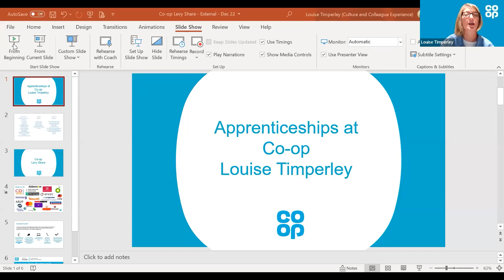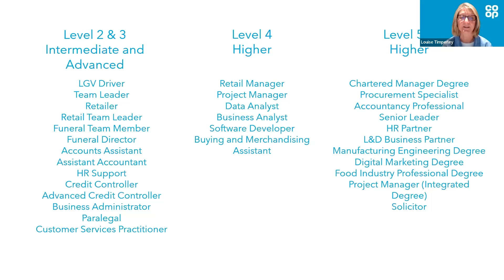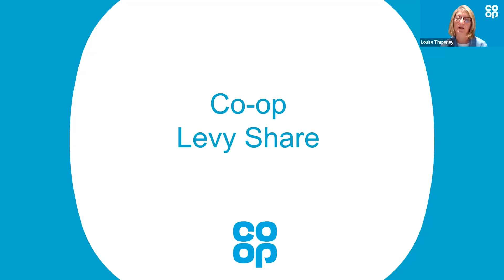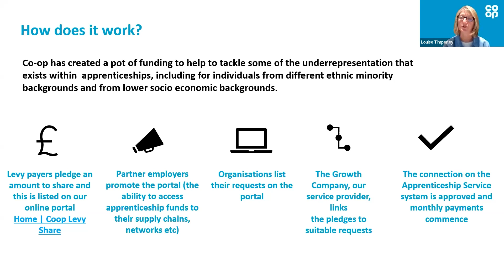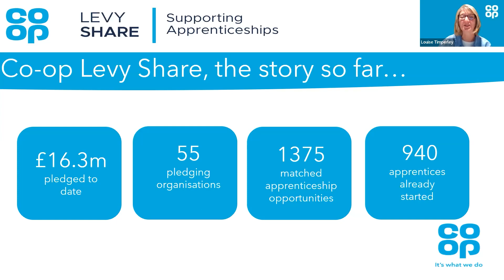Co-operation Live: Steps to Success - Lessons from Co-operatives in Education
Co-operative societies have throughout their history provided excellent training and apprenticeship opportunities for people of all different backgrounds. Education and training is at the heart of the co-operative business ethos – with co-operatives providing opportunities across the UK, often to people from the most disadvantaged backgrounds.

The Co-operative Party believes it is essential to take action to ensure adequate life-long learning and skills provision through high quality further education and apprenticeship. This event shared more information about co-operative successes in skills training and apprenticeship schemes, and why we are calling for better support for initiatives such as these to ensure that local government and employers are future-proofing their business with skilled, knowledgeable and committed employees.

We were joined by Louise Timperley, Apprenticeship Manager at the Co-op, Cllr Kim Powell, Cabinet Member for Businesses, Jobs and Skills at Lewisham Council and others.